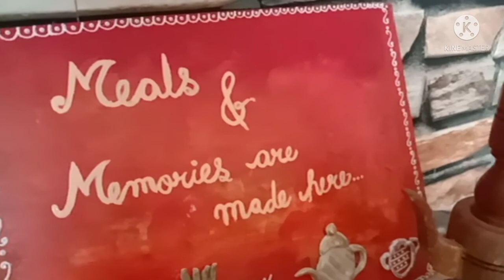Wall hanging diylWall decor DIY lWall diy ldiy ideaslWall DIY designlPutty craft idealreuse ideas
Wall hanging diyl Wall  decor Diyl wall ldiy ideaslputty craft ideas lReuse ideas

In this video I am sharing a wall hanging idea Hope you will like my putty craft